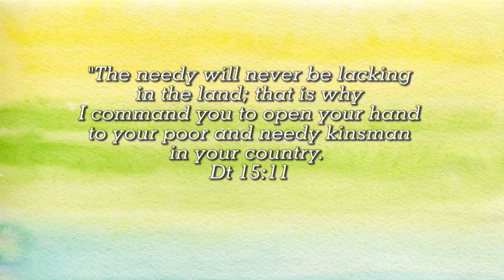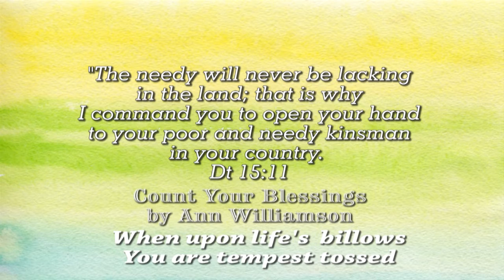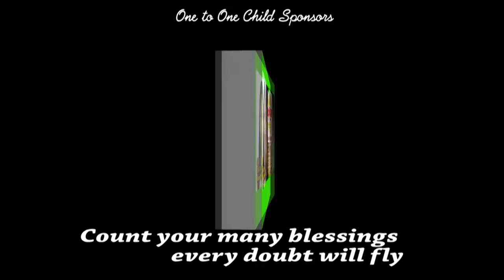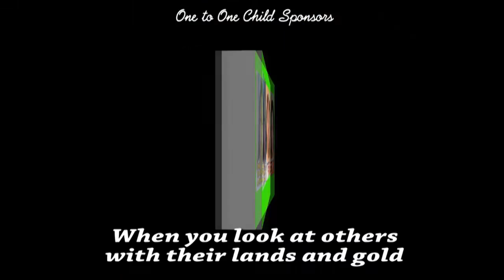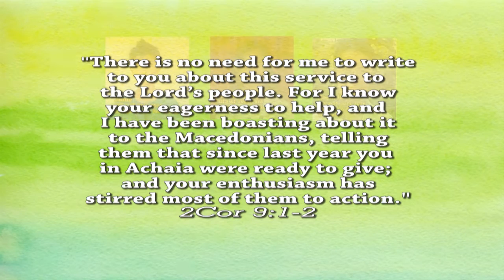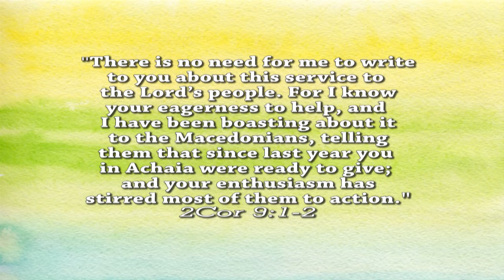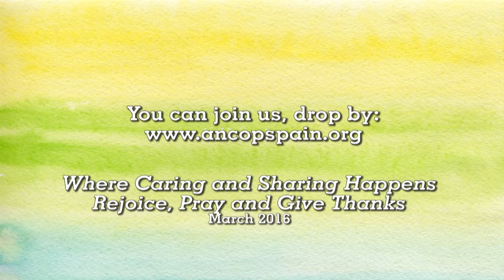CSP Spain SY2015 2016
Since SY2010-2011, Memorare Spain (formerly ANCOP Spain) has been supporting the education of children through CFC ANCOP Foundation Educational Program. For SY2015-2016, the association is providing support to 24 students of whom 3 are about to finish college.